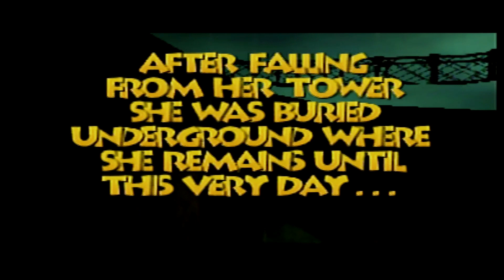daily videogame videos banjotooie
The first five minutes of Banjo Tooie on the Nintendo 64